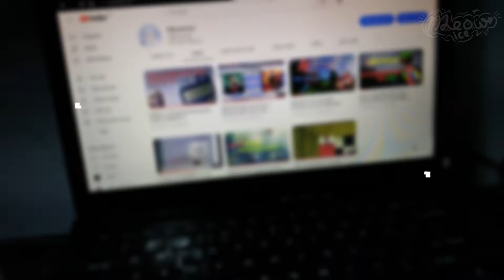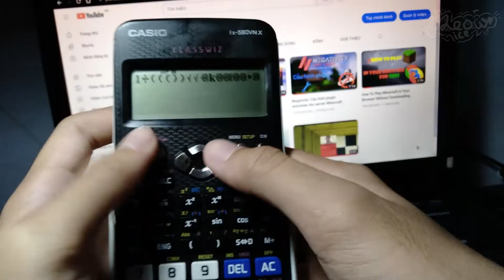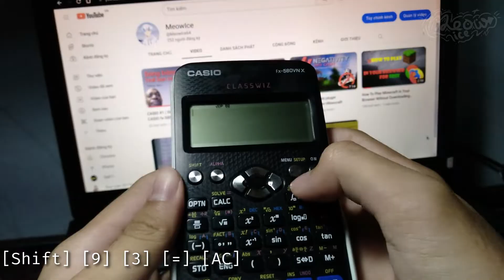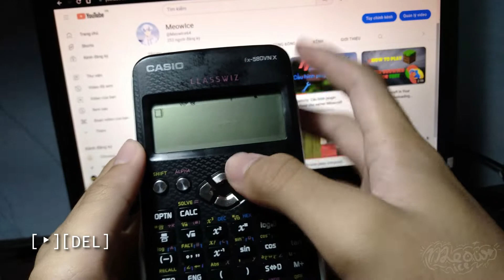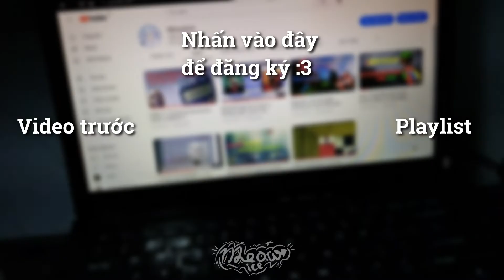CASIO #2 | Các loại Basic Overflow và cách lấy ký tự an ! | fx-580VN X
Basic Overflow và cách lấy ký tự "an" để thực hiện phần 3 của series này - Các trò với ký tự "an" !!
Tham gia máy chủ MeowSMP của mình ! - 1.18- ~ 1.20
meowsmp.net

© This video was shot and edited by MeowIce. Do not re-up or copy !

Timestamps:
00:00 Intro
00:25 Basic overflow số 1
01:27 Basic overflow số 2
02:25 Cách lấy ký tự an
04:38 Outro